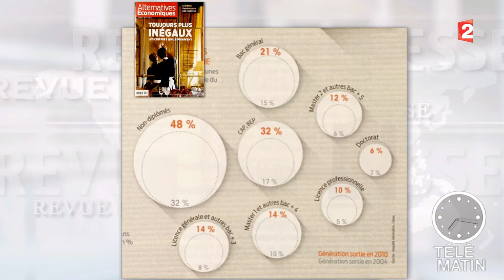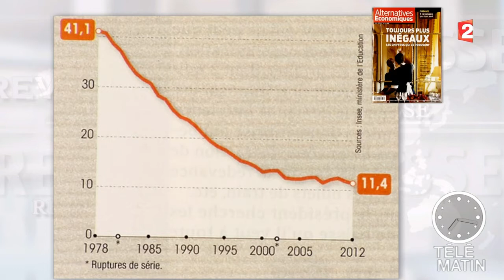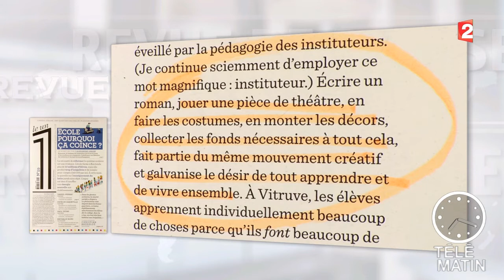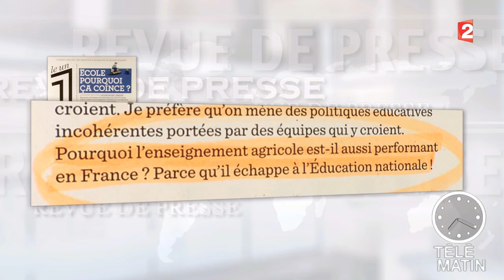Revue de presse du 03/06/2015